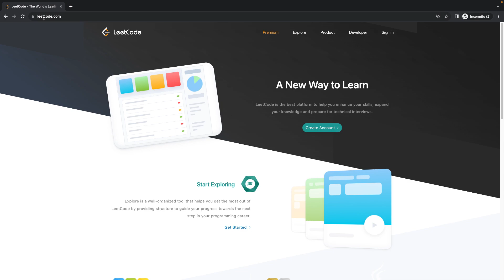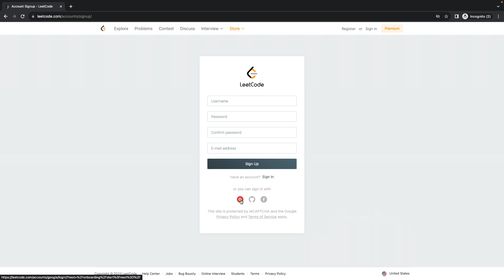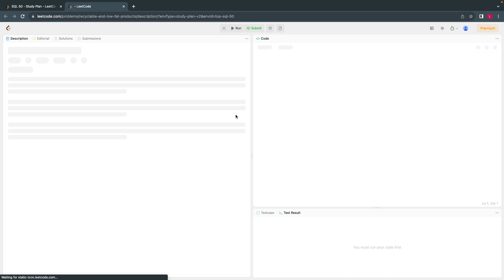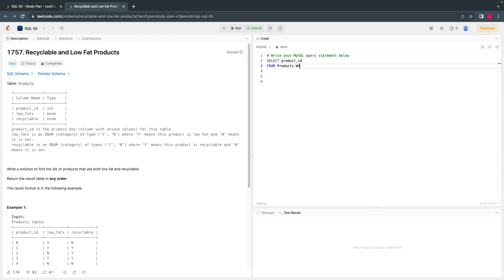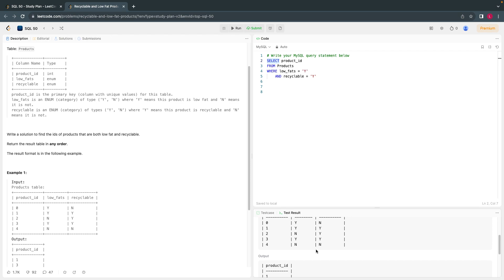LeetcodeSQL50 - 1 Recyclable and Low Fat Products | SQL | SELECT | FROM | WHERE | AND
Solution for Leetcode  1757. Recyclable and Low Fat Products  SQL interview question.
Problem is to write a solution to find the ids of products that are both low fat and recyclable.
By solving this problem effectively, you will learn and apply the following SQL concepts:
-SELECT
-FROM
-WHERE